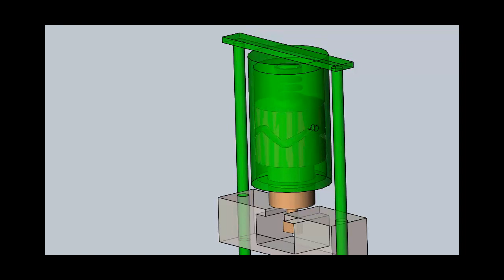draft working on automatic latching of tong grap operation.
draft working on automatic latching mechanism. locking unlocking for tong grab operation.